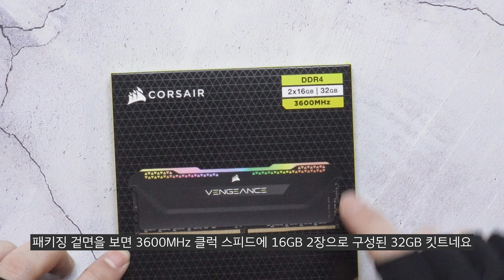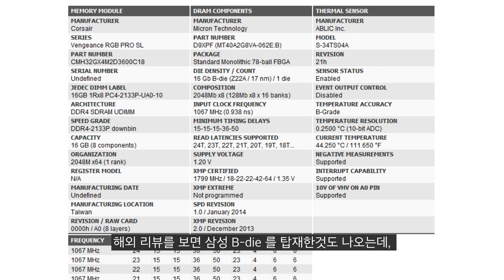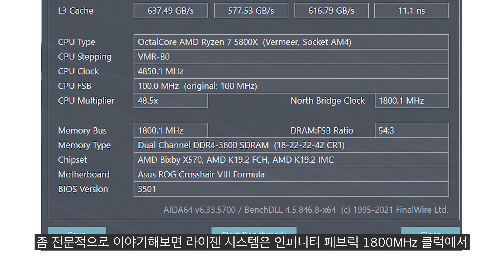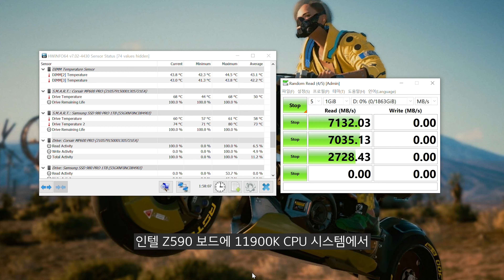벤치속도 7100MB/s ? 미친속도의 M.2 와 RGB 감성 충만한 32GB 메모리 / CORSAIR MP600PRO & VENGEANCE RGB PRO SL 리뷰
본 영상은 커세어로 부터 소정의 비용을 받고 제품을 제공받아 제작된 영상입니다.
최근 교통사고를 당해 리뷰 영상을 CIVA 가 대신 진행해주고 있습니다.
초당 7000MB 의 전송속도를 자랑하는 PCIe 4.0 M.2 ? 인텔과 AMD 플렛폼에서 똑같을까? 그리고, 감성 충만한 커세어 벤젠스 메모리

기획, 대본, 테스트 - CIVA
촬영. 편집, 검수, 더빙 - 아토

⏱타임라인⏱️

인텔 시스템
CPU : i9-10900K
M/B : ASUS MAXIMUS XII HERO
RAM : Gskill Royal 4400MHz - 16GB
VGA : RTX 3080
SSD : SS 980 PRO 1TB / SS 970 EVO PLUS 2TB
PSU : SUPERFLOWER 850W
COOLER : ASUS ROG STRIX LC 360 RGB

CPU : 5800X
M/B : ASUS  CROSSHAIR VIII
RAM : Gskill Royal 3600MHz - 16GB
VGA : RTX 3080

CPU : 10980XE
M/B : Asus x299
RAM : Corsair Vengeance (3200MHZ CL16) 128GB
VGA : RTX 3090
SSD : 970 EVO PLUS 2TB x 2EA + 16TB SSD
PSU : Seasonic 1000W
COOLER : COOLER MASTER ML 360R

CPU : i7-10700K
M/B : ASUS Z490
RAM : Corsair dominator (3200Mhz CL16 32GB)
VGA : RTX 2080 SUPER
C/B : AverMedia 4K live
C/B : AverMedia Mini
C/B : Cam link
SSD : 960 EVO Nvme M.2 SSD 1TB x 2EA
PSU : Seasonic 1300 W
Cooler : CORSAIR 240 AIO